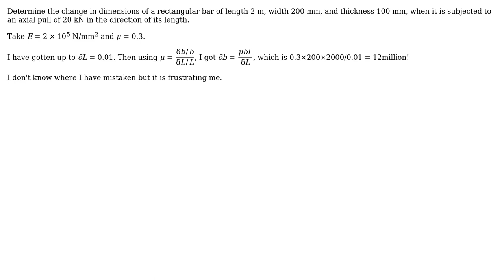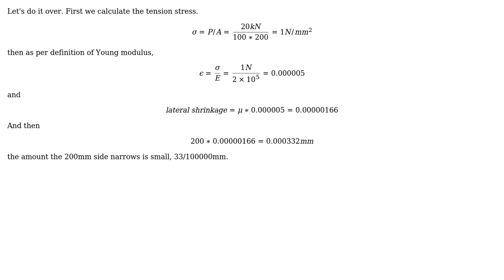Engineering: Dimensions of a bar when it is subjected to axial pull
With thanks & praise to God, and with thanks to the many people who have made this project possible! | Content (except music & images) licensed under CC BY-SA | Music | Images & others | With thanks to user Wasabi user kamran user 2hn and the Stack Exchange Network Trademarks are property of their respective owners. You are responsible for your own actions.